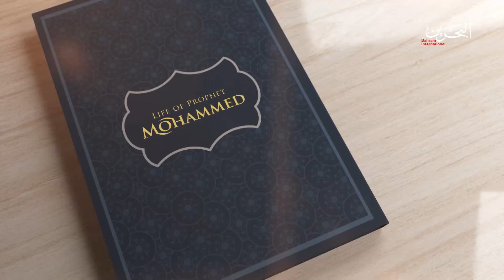Life of Prophet Mohammed | 22-4-2022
‏Dr. Samer Nuhaily takes you through the Life of the Prophet Mohamed Peace be Upon Him to learn more about him and take lessons from his biography.